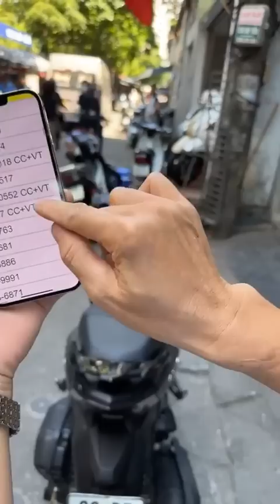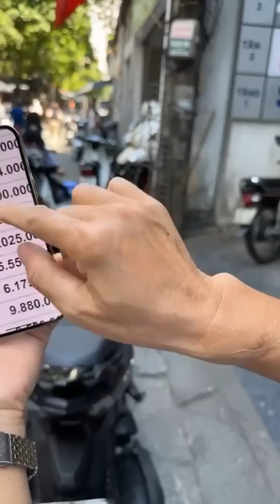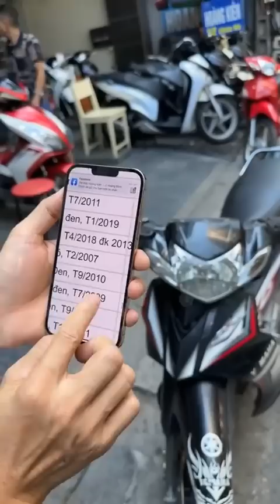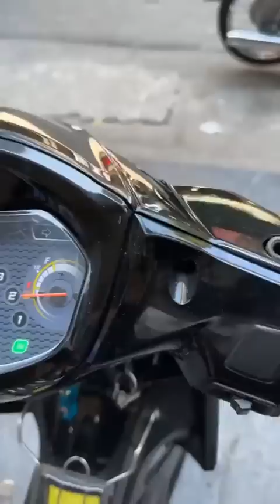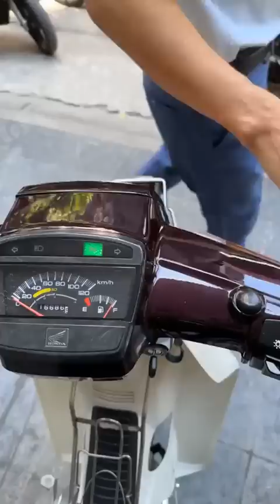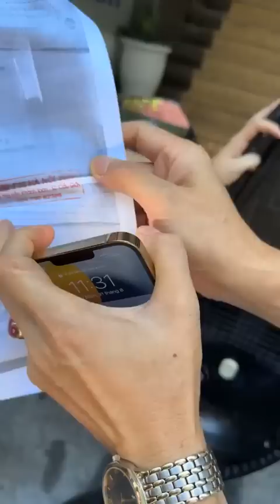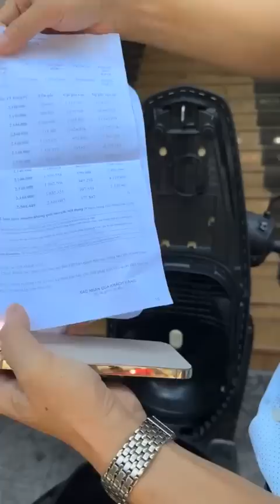Mới về: Honda Dream 2007, DD đỏ, Liberty ie, Airblade 2020, Sirius 2013... Gọi ngay 0976555223